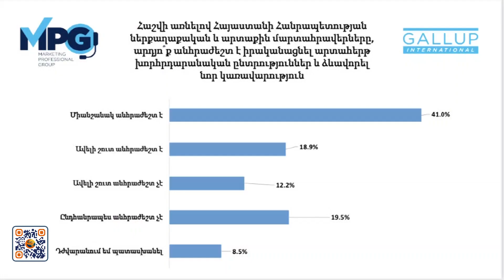Ինչպե՞ս ազգի փարոսները դարձան հարիֆներ. Միհրդատ Մադաթյանը` մարդկանց այլասերելու մեխանիզմի մասին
Երկիր պարադոքս /Հատված/. Աննա Բալյանի հեղինակային հաղորդաշարի այս թողարկման հյուրն է կլինիկական հոգեբան Միհրդատ Մադաթյանը: